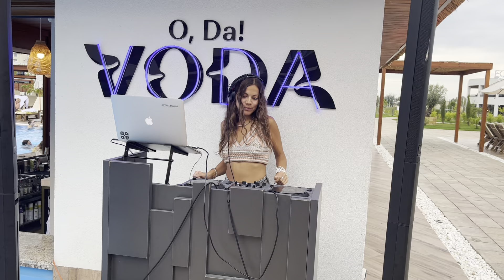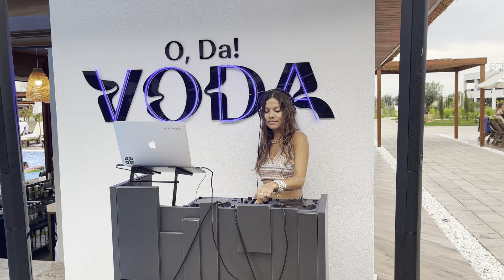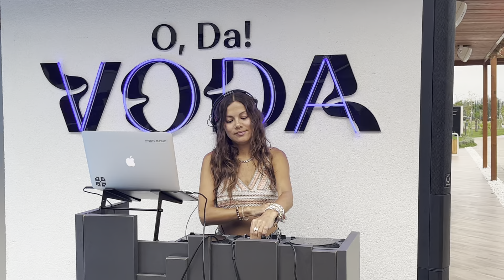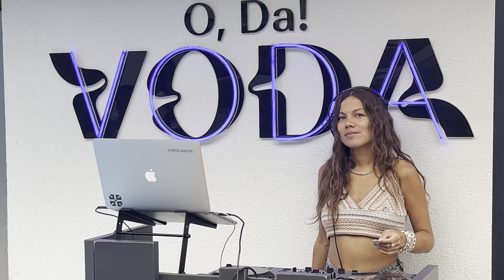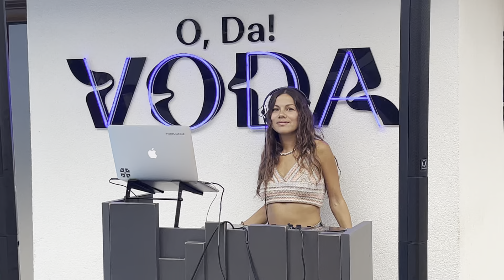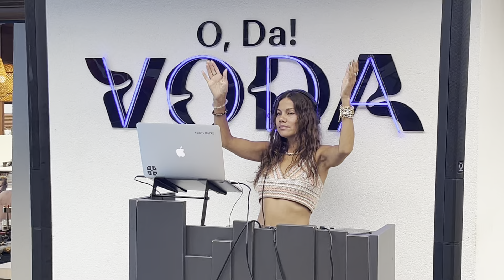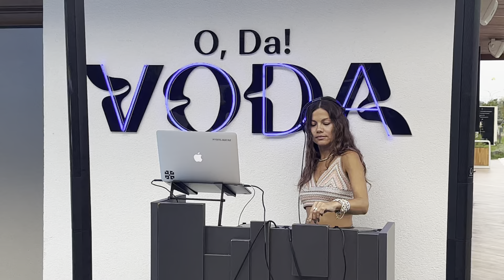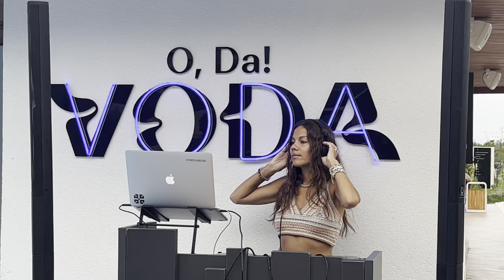FDj Sveta D live set1